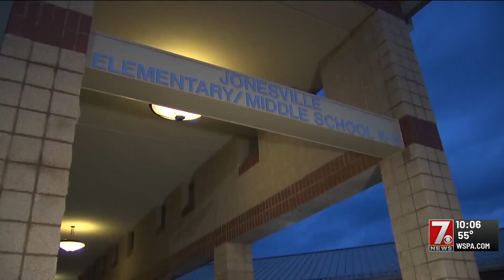Union Co. schools go into "lock-out," deputies conduct man-hunt